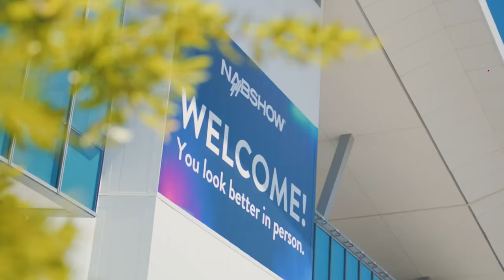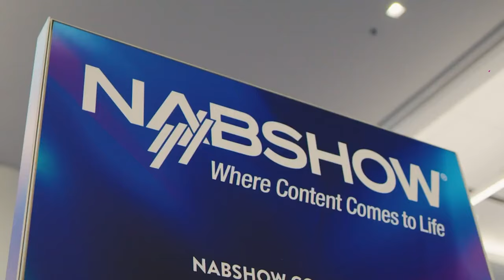Interview with Oliver Lietz, CEO nanocosmos about the new generation of nanoStream Cloud at NAB 2022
Watch the interview and learn why our ultra-low latency live streaming platform and API is different, what the release, presented at NAB 2022, covers and what to expect from it over the next 12 months!